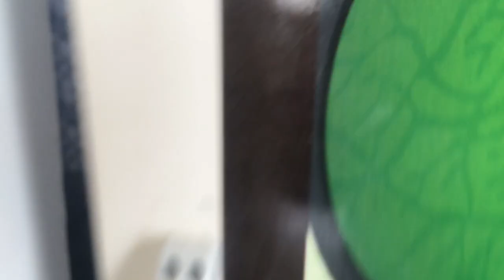அழகான 2BHK வீடு / New 2BHK Independent House for Sale / North Facing / 1250Sft / justinform / VH128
ValueHomes கை கூடும் கனவு இல்லம் !

Property ID: VH128

New 2 BHK Independent House / Land 2.19 Cents / Building 1250 sqft / 37 Lakhs justinform / Pattanam / Near SBIOA Public School

Property Details
Location: Pattanam (Near SBIOA Public School), Coimbatore.
Land Area: 2.19 Cents (North facing)
Main door: North Facing
Land Dimension: 33" x 29"
Total Buildup Area: 1250 sqft
Main Door: Teak Wood
DTCP Approved
Approximate Land Value: 5 Lakhs (per cent)

Building Type: 2 BHK Independent Duplex House, North facing
Position: Ready to move

Ground Floor
Portico: 15x 9
Living Hall: 17 X 11
Kitchen: 11 X 10
Bedroom1: 16 X 10 with Attached Toilet 7 x 4

First Floor
Master Bedroom: 16 x 10 with Attached Toilet 7 x 5

Other Facilities
Borewell Available
Sump Drinking Water: 7000 Ltrs

ACCURACY AND COMPLETENESS OF INFORMATION
While VALUE HOMES endeavours to provide the updated and reliable information in this video, VALUE HOMES makes no warranties or representations as to the accuracy, correctness, reliability or otherwise with respect to such information, and assumes no liability or responsibility for any omissions or errors in the content of the information provided on this channel / video.

BROKERAGE FEES ON TRANSACTIONS:
We charge 1% to 2% commission on the total sale/purchase value including all monetary components in purchase or sale of commercial or residential
properties.

PAYMENT:
Payment is due when the agreement is signed / Possession of premises is taken/given.